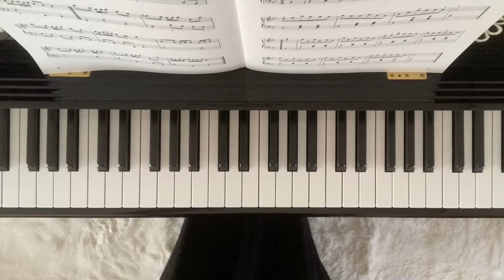シューベルト レントラー